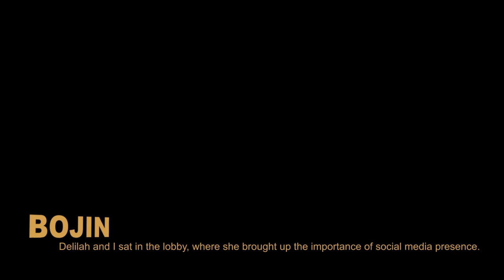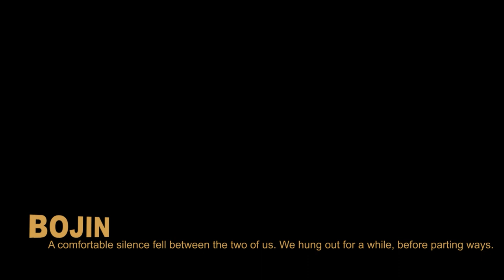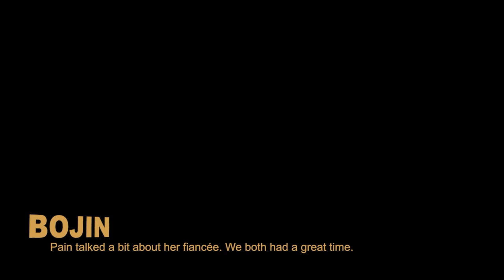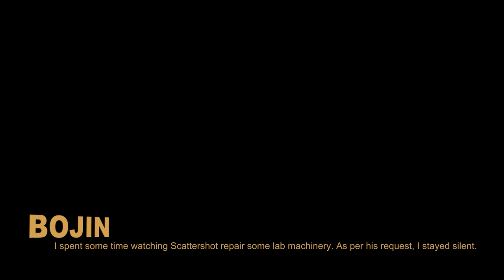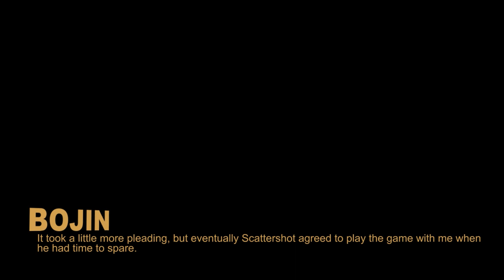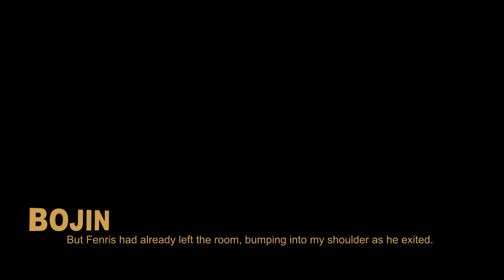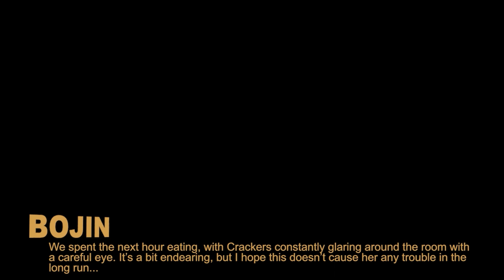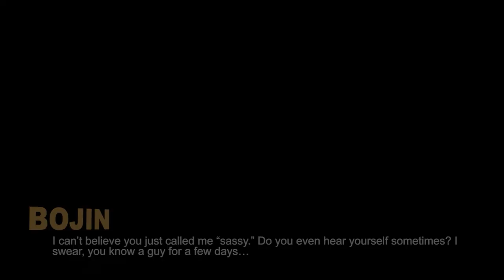SHOWDOWN! [Chapter 1 Episode 4: "His Reach"]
SHOWDOWN! Is a fan-based non profit video series inspired by Danganronpa, various comics, and fighting games. This fanganronpa series features a brand new story with an original cast of characters who must fight to escape the Draycon Tournament, a once friendly contest of strength turned malicious.

The next episode will be our Chapter 1 Finale! I really appreciate everybody's patience as the team gathered all the assets needed for this ep. It was definitely on the longer side, but as always I am proud of the team for all they do. ☆ Thank you so much!

CREDITS

Director, Writer, Artist, Editor= Gabrielle Teaford

3D Logo= Fire_In_Hearts

Composers:
Kannakomi
Andrew Jones/GAMBIT
Wokycookie
Shantelle Teaford
Gabrielle Teaford

Proofreader:
Wokycookie
Kannakomi

Theme Song- "Rise up, Throwdown, Showdown!" by Red Robotix

Voice Cast:
Bojin: Reed Kriner
Jack: Juichi
Delilah De Lune: brookuayy
Pain: jva25
Fenris: Crash Star
Scattershot: Dathromin
Crackers: Vera Tan
Anne: Temporalitea
Tai: Juwan Royal
Artemis E. Draycon: Ron Malo
Ami Ami: Gabrielle Teaford

Studio DAI Is pleased to bring you the art of animation! I create my 2d animation (s) using Clip Studio Paint EX's animation software. I make animations for MAPS ( multiple animator projects ), animation memes, personal projects, web series, animation stories, and much more.